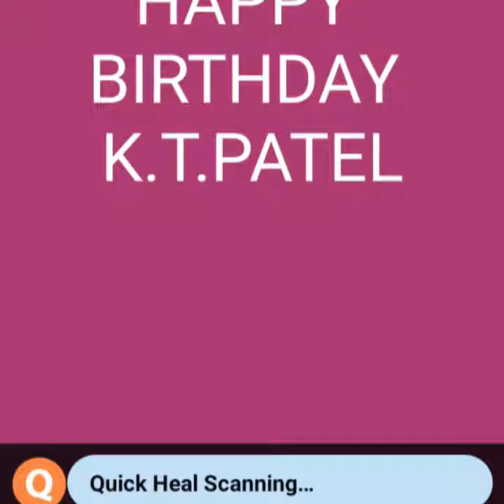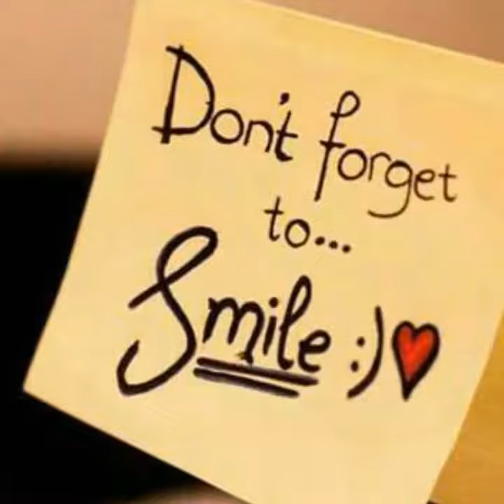K.T.PATEL BRITHDAY ENJOY